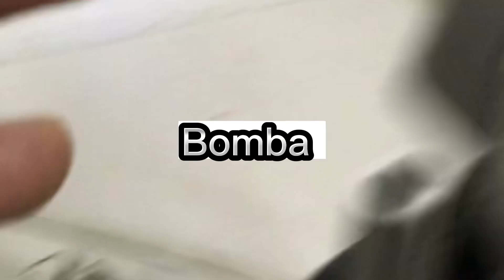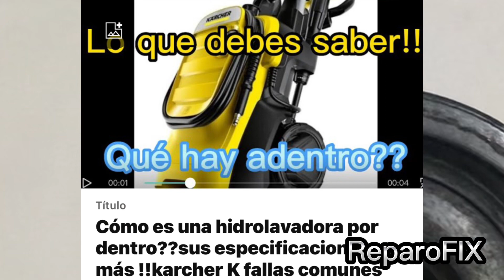LO QUE NO SABÍAS PARA REPARAR HIDROLAVADORA KARCHER K4,GANA DINERO EXTRA REPARANDO ESTO YA!!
Lo que no sabías para reparar Karcher k4 y aprende y gana dinero extra con este video .Tutoriales gratis paso a paso.pressure washer Hidrolavadora hidrolavadora industrial hidrolavadora karcher Creador de contenido ganar dinero por internet hidrolavadora karcher k2